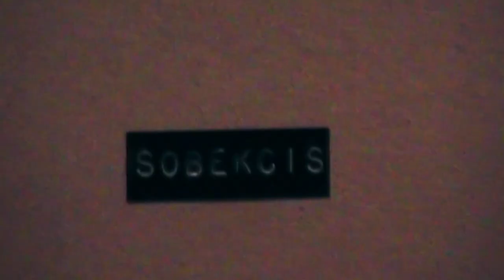Montana Cans visits SOBEKCIS - Belgrade 2019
Where there is destruction, there is more often than not creation. The Serbian capital of Belgrade is proof of this as abandoned buildings are towered over by freshly built concrete pillars bearing the weight of multi-laned overhead roads. The twin brothers and world-renowned artists SOBEKCIS are a product of this environment and on a recent visit to their home town Belgrade, we had the privilege to have an intimate insight into their gritty world. See it here in a film by Max Carlo Kohal.